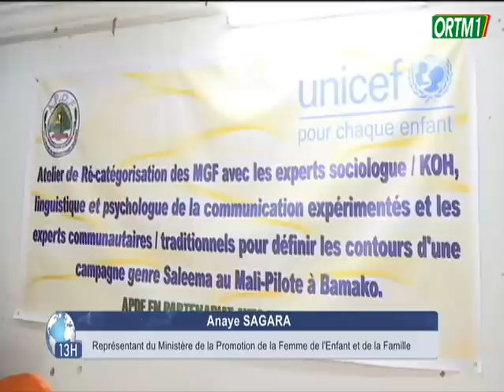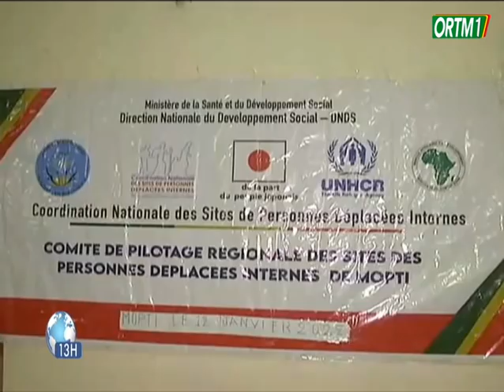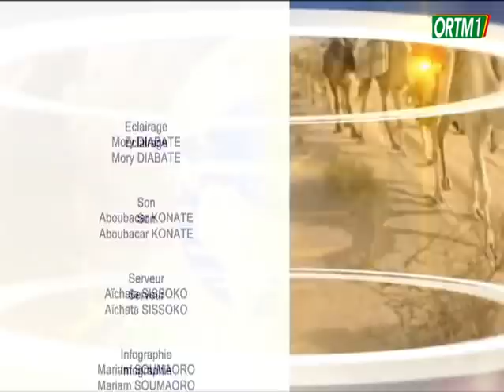Le 13H ORTM1 du 01 Février 2022